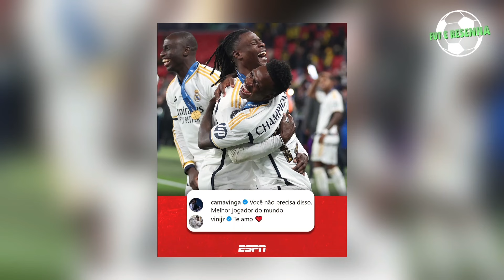A BOLA DE OURO É UM LIXO? VEJA AS REAÇÕES DEPOIS DA PREMIAÇÃO DA REVISTA FRANCE FOOTBALL!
Hoje aconteceu a premiação bola de ouro, vejam os vencedores dessa edição.
 O prêmio kopa, dado ao melhor jogador sub-21 do mundo, foi vencido pelo atacante lamine Yamal. A equipe do real Madrid, ganhou como o melhor clube do ano.O artilheiro da temporada, ficou para os jogadores Harry kane e Mbappé.O melhor goleiro da temporada, foi vencido pelo argentino Emiliano Martínez. O treinador da temporada, foi vencido pelo técnico Carlo ancelotti.
E o prêmio de melhor do mundo, ficou com o meio-campista do Manchester city, o espanhol Rodri
Antes mesmo do início da premiação, A polêmica sobre a bola de ouro já estampava os sites do mundo inteiro, justamente porque o real Madrid não participou da premiação. Por meio de uma nota, o clube se sentiu desrespeitado, justamente porque o grande favorito a ganhar o prêmio não venceria. E além disso, os critérios usados para a escolha de Rodriì, se encaixariam muito bem em outro nome do real Madrid, justamente o Carvajal.
Em votação popular feita pelo jornal l´equipe, que pertence ao mesmo grupo de mídia da revista francesa, e é parceiro da premiação o Vinícius Júnior ganhou com muitas sobras.
Para escolher o melhor do mundo, a premiação avalia três critérios.
Performance individual, de caráter decisivo e impressionante.Performance do time e títulos conquistados.Classe e fair play.
Para muitos o grande vencedor seria justamente o atacante Vinícius Júnior. Veja como esse resultado repercutiu aqui no brasil, e no mundo do futebol